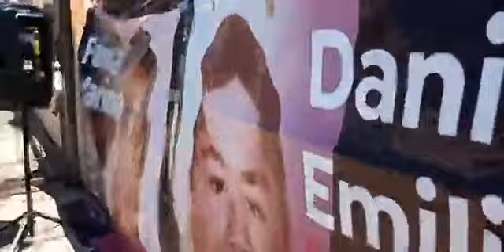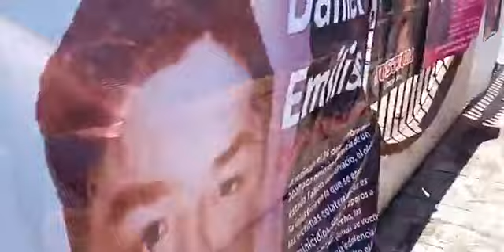Feministas protestan en apoyo de familiares de Fátima Quintana en juzgados de Lerma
Video de: Noti Lerma
Colectivos de feministas llegaron a los juzgados de Lerma para apoyar en una audiencia del caso Fátima violada y asesinada en la comunidad de Lupita Casas Viejas.
A 6 años del atroz feminicidio de la menor Fátima Varinia Quintana Gutiérrez, el Observatorio Ciudadano Nacional del Feminicidio exhortó al Poder Judicial del Estado de México a garantizar la debida diligencia con perspectiva de género. Ello, luego de que este día se lleva a cabo la audiencia de desahogo de peritos en el Edificio del Poder Judicial de los Juzgados de Lerma.

El Observatorio recordó que Fátima fue sustraída, torturada sexualmente y asesinada el 5 de febrero de 2015, por tres jóvenes cuando regresaba de la escuela. A 2 mil 377 días, el feminicidio se ha mantenido impune, y las represalias en contra de la familia Quintana Gutiérrez “los han obligado a abandonar su residencia desplazándose de manera forzada a otra entidad”, aseguró el OCNF.